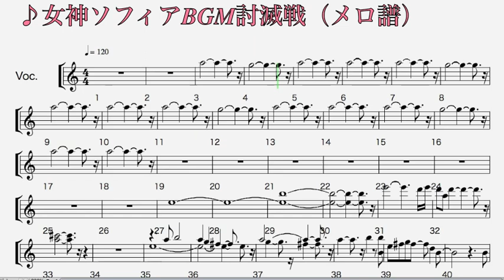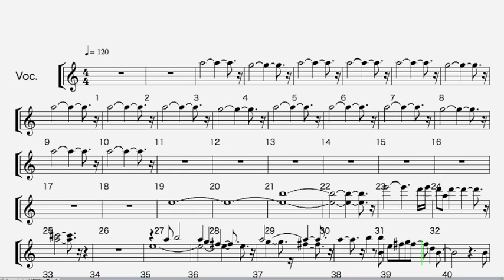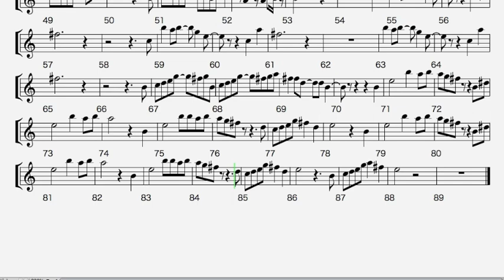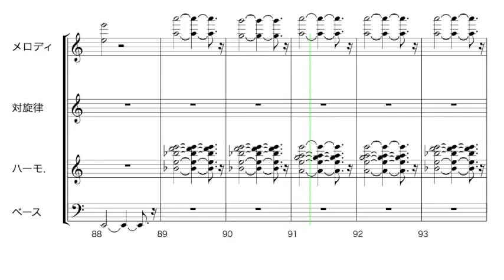【FF14 BGMアレンジ】女神ソフィアBGM「Equilibrium」耳コピ オルゴールアレンジFull(＆スコアロール付)【Windy】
女神ソフィア"BGM"討滅戦！
〜オルゴールアレンジ（フル版）〜
１：メロディ楽譜付き
２：スコア譜面付き（00:03:28）
３：おまけ比較（00:07:03）
＝＝＝＝＝＝Windy FF14＝＝＝＝＝＝

カーバンクルサーバー最大FC「なっつ」では常時メンバー募集！
創作出来る方も大歓迎！！一緒に作品作りをしましょう♪